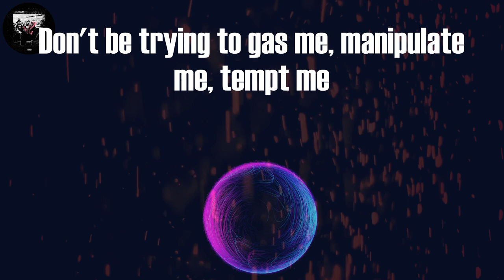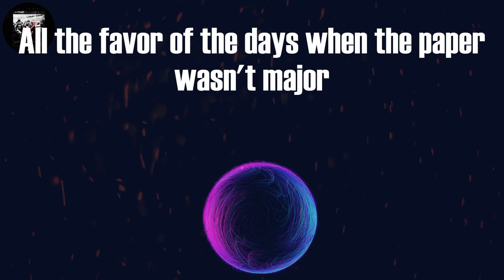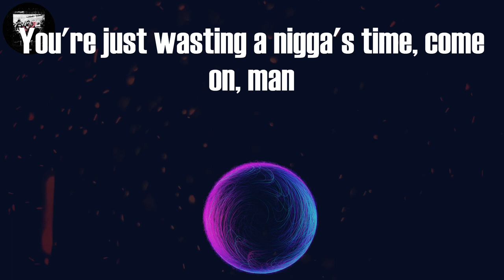DMX - Bath Salts